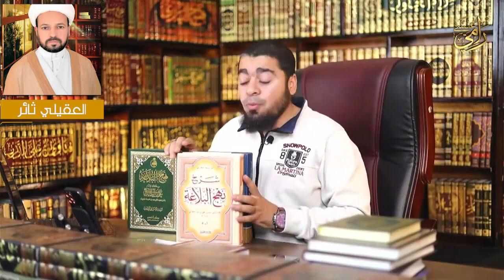علاج جديد للمعممين..في مشفى رامي عيسى